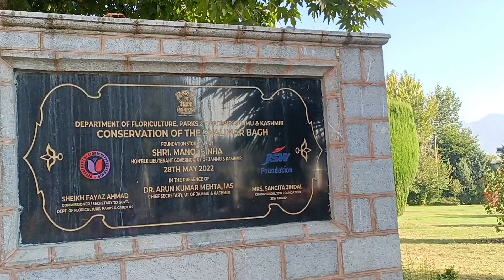Vlog to Kashmir/ My Kashmir journey/